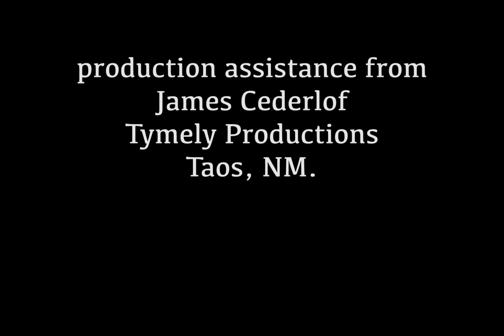I Do What I Do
This Music Video was made by Atyr Cederlof and Judah Medina Armstrong, with some help from Tymely Productions and friends. Produced as part of Digital Media Arts at UNM-Taos' program.